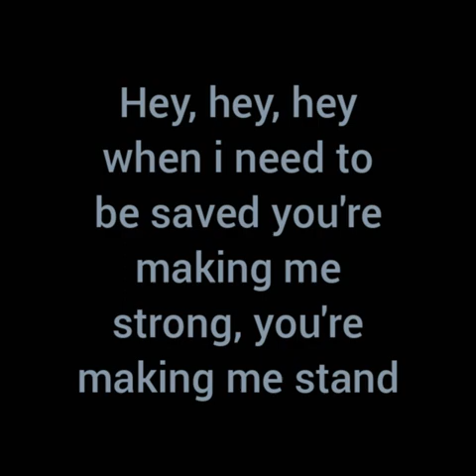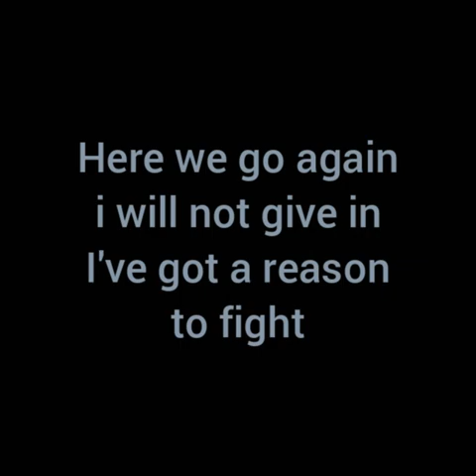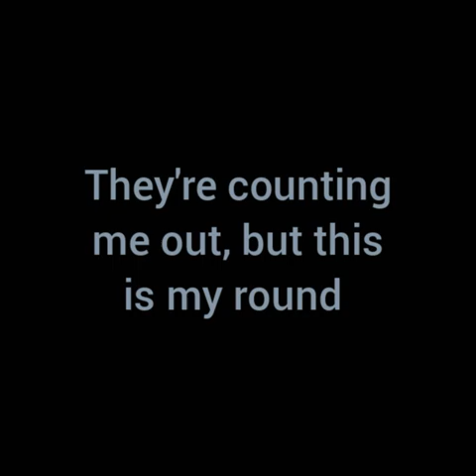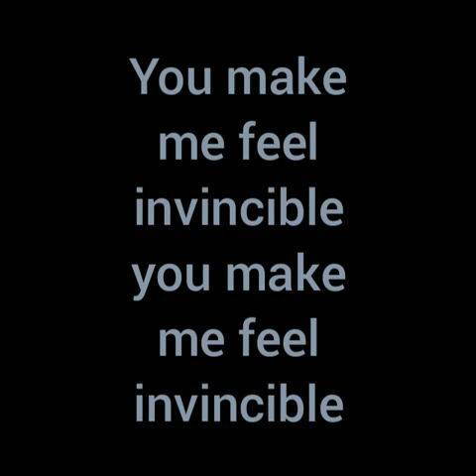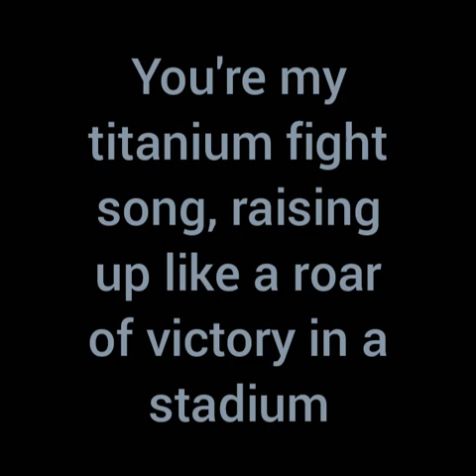Skillet Invincible Lyrics